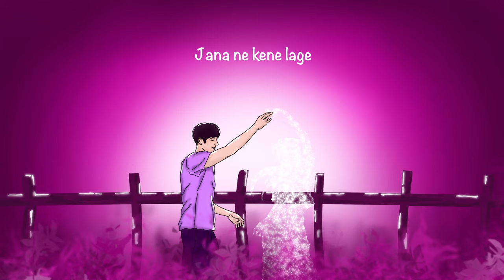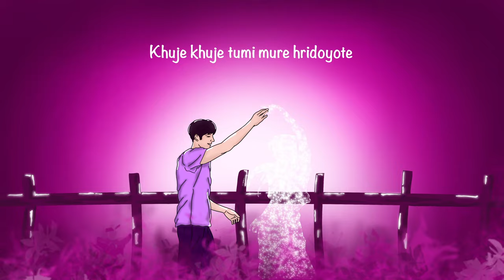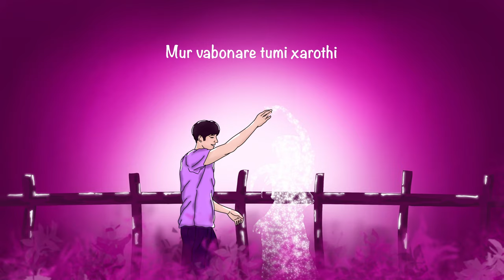BHABONA - Kouxhik Das x Pallab Borax ( Official Visualizer )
“BHABONA” is all your's now...

Credits : -

Vocal / Lyrics / Compose - Kouxhik Das
Music / Mix and Master - Pallab Borax
Artwork - Pranjit Konwar
Visuals - Akash P Nath
Audio Distribution - Dream Studios